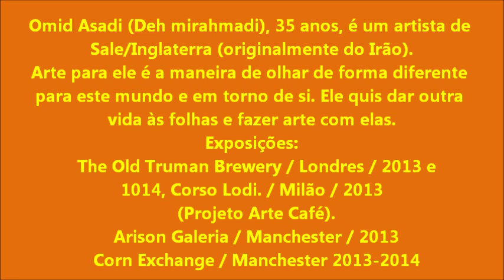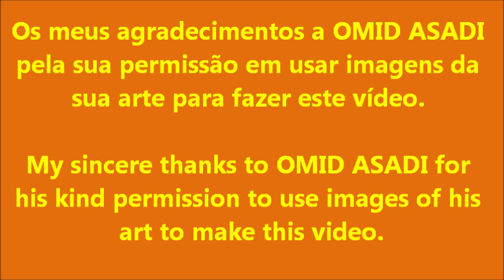OMID ASADI - ARTE COM FOLHAS / OMID ASADI'S ART WITH LEAVES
OS MEUS AGRADECIMENTOS A OMID ASADI pela sua permissão em usar imagens da sua arte.
MY SINCERE THANKS TO OMID ASADI for his permission to use images of his art.